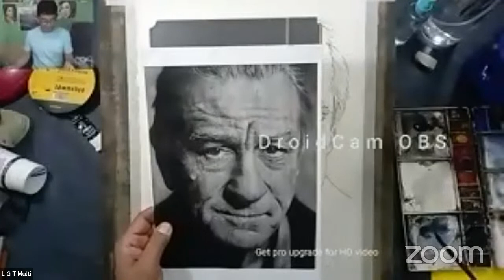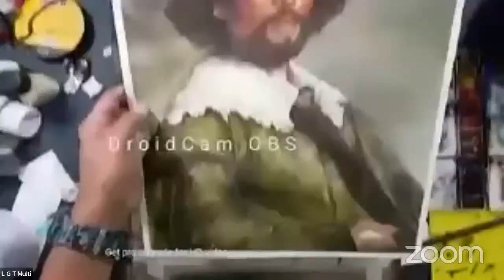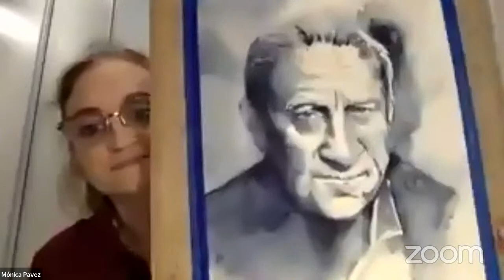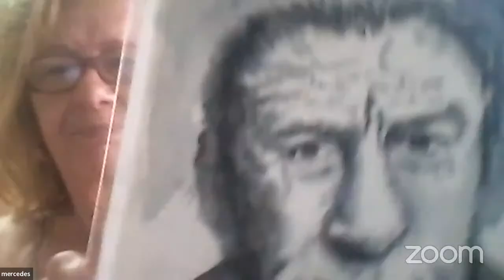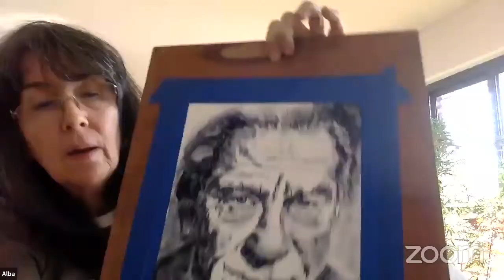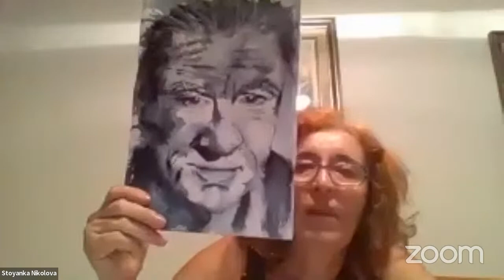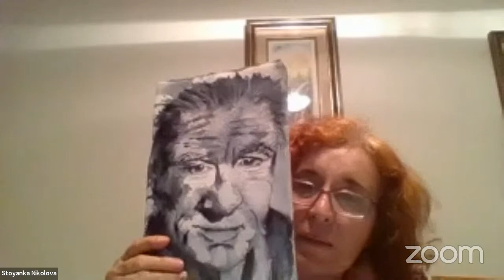Demo Jugando con la Acuarela Retrato Creativo Jòseluis Delgado Otero artista peruano